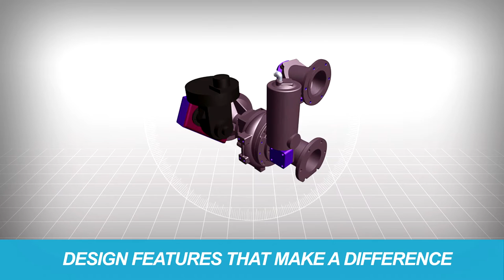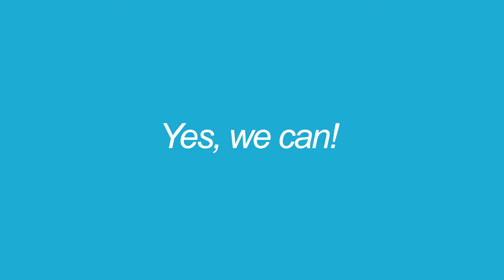Meet the PAS Centrifugal and Piston Pumps with Vacuum Pump. Efficiency and Versatility Atlas Copco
Meet in this video the PAS Centrifugal and Piston Pumps with Vacuum Pump of Atlas Copco. Our PAS Centrifugal and Piston Pumps with Vacuum Pump are designed for optimal noise attenuation and cooling. Besides, these Centrifugal and Piston Pumps are resistant pumps against corrosion. Thanks to the simple service, the access of the Centrifugal and Piston Pumps with Vacuum Pump, is easy and the panels can be locked.

Don't mind if you need to move them, our Centrifugal and Piston Pumps with Vacuum Pump are easy to move. It should be pointed out that the efficiency and the versatility, of the Centrifugal and Piston Pumps of Atlas Copco, are two essential features. So, due to the efficiency and the versatility, one PAS Centrifugal and Piston Pump can cover multiple applications. Also, the PAS Centrifugal and Piston Pumps with Vacuum Pump have high efficiency because have a highly efficient hydraulic end.

And that's not all, the design features of PAS Centrifugal and Piston Pumps with Vacuum Pump make the difference. Our PAS Centrifugal and Piston Pumps with Vacuum Pump have a high efficient diaphragm pump for quick automatic self-prime and re-prime. Moreover, these Centrifugal and Piston Pumps have a discharge check valve to ensure vacuum in the suction line when the unit is shut down.

Committed to innovation, our PAS Centrifugal and Pison Pumps are tested for a long life performance. In addition, we provide a dedicated service that assures you peace of mind.

Committed to sustainable productivity. Atlas Copco’s Portable Energy division has a forward-thinking philosophy. For us, creating customer value is all about anticipating and exceeding your future needs – while never compromising our environmental principles. Looking ahead and staying ahead is the only way we can ensure we are your long term partner.